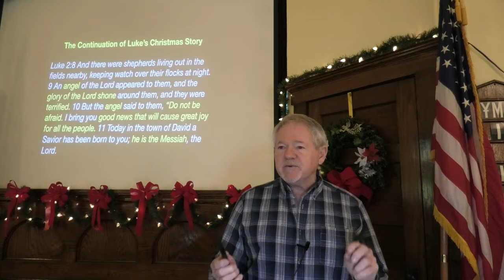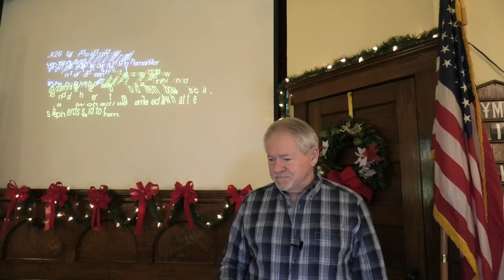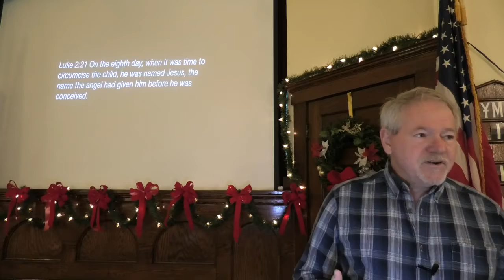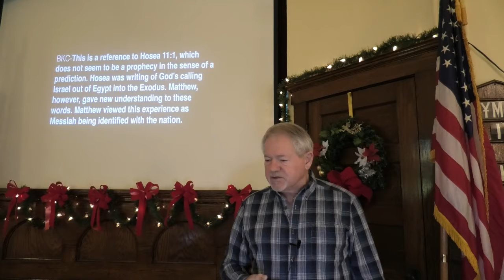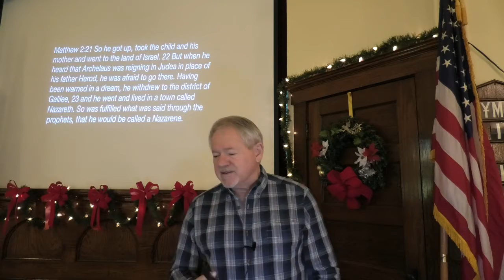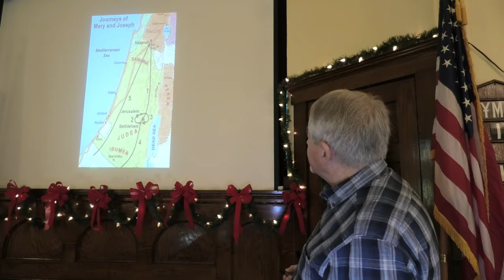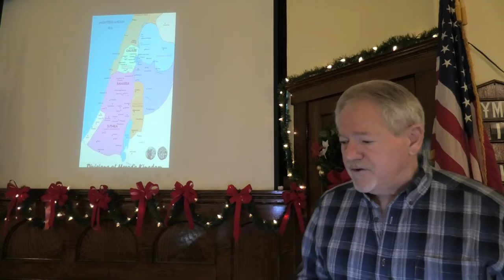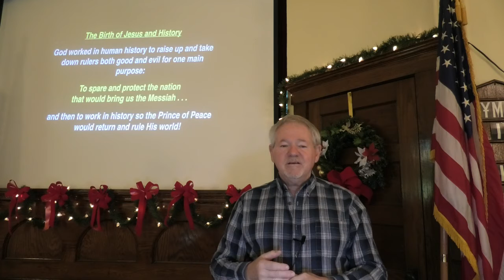12-19-2021 SerAdvent#4 The Christmas Story Continues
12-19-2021 SerAdvent#4 The Christmas Story Continues: The Story from the Gospel of Luke and Matthew and the political atmosphere around the birth and early life of Christ.  Pastor Terry Van Horn looks at the Christmas story through the eyes of Luke and Matthew.